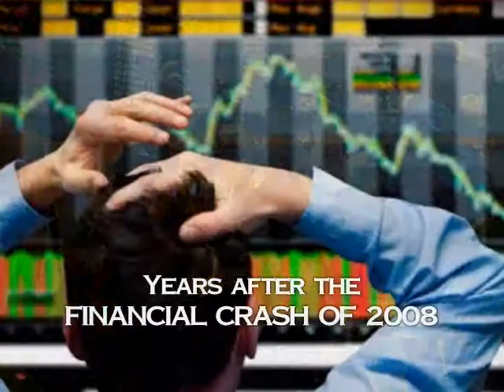The Cell: Into the Underground - Book Trailer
Years after the financial crash of 2008, America stumbles from crisis to crisis and continues to slog through the mire of the Great Recession.

National healthcare is finally a reality, but has brought with it unintended consequences for the sick, the unwanted, and the growing ranks of the elderly. Political assassinations and bombings have become all too common in the nation's capital. Elected officials rarely leave the safety of the Green Zone that surrounds the Capitol Complex.

America's Day of Reckoning - Debt Day - when the U.S. Treasury must borrow just to make the interest payments is less than a year away. Taxes at every level of government continue to rise, further crippling the free market mechanisms of small business and private enterprise.

With the passage of the Tolerance in Religion and Media Acts (TIRMA), churches have been forced to register and submit to content monitors, surrendering their rights to assemble and speak freely. The tea-parties and talk-radio - the last voices of opposition to the ever-expanding powers of Washington D.C. - have been all but silenced from the political process.

The Spirit of America has been broken. For the first time in history, people are leaving her fair shores for better opportunities in other lands. And though the candles of many churches in America have been extinguished, tiny flames of faith flicker and begin to grow.

But on the tenth anniversary of TIRMA, a priest makes final preparations to douse those flames and cut to the heart of the nation.